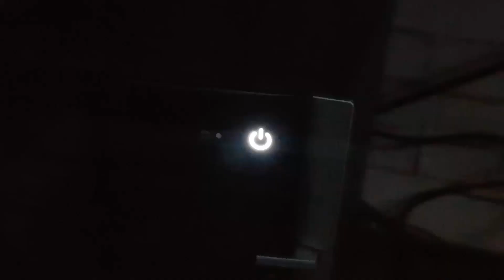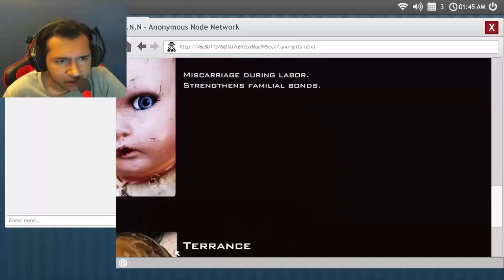AlanFireSkull Trailer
Hello my name is AlanFireSkull on next video game :D

[Social Networks]